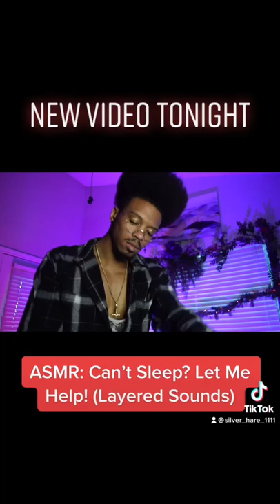ASMR: Can't Sleep? Let Me Help (Short)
Hey Everyone! I hope you enjoyed the video!